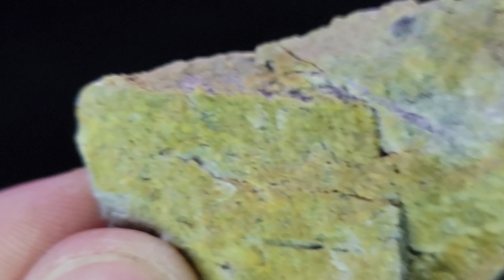Sylvanite - AgAuTe₄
This Gold-, Silver-, and Tellurium-bearing Sylvanite specimen makes its debut for your consideration from the Cresson Mine, near Cripple Creek, Colorado, and it's now waiting to come home with you

Sylvanite partially gets its name from an occurrence in Transylvania, but more so, because Sylvanium is an obsolete term for Tellurium. It was first found in Baia de Arieș, Alba County, Romania, and it's since been found in a few hundred more localities worldwide. It's most commonly found near low temperature hydrothermal veins with many other nearby associated important ores.

Sylvanite is photosensitive and can accumulate a dark tarnish if it is exposed to bright light for too long. It has a hardness of 1.5-2 and a specific gravity of 8.2. It typically presents in a white, grey, or gold color, and can sometimes be purple due to the Tellurium as well. However, the Cresson Mine has also produced some purple Creedite and purple Fluorite crystals on specimens with Sylvanite, Tellurite, and Calaverite, that look pretty much just like this, so without a microscope or close inspection, chemical analysis, or other assay, it's anyone's guess whether there's more than just Sylvanite on this cool rock. But, there's definitely Gold, Silver and Tellurium!

While you can't go to the Cresson Mine to look for some for yourself, Sylvanite is found all over Colorado, so go take a hike in the mountains near you and find some!